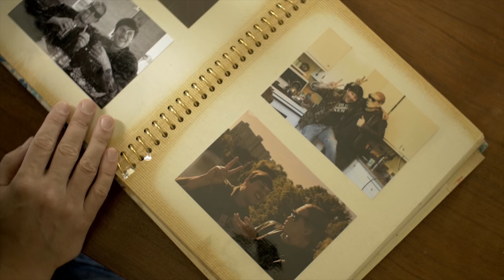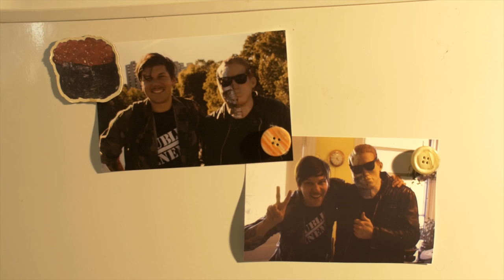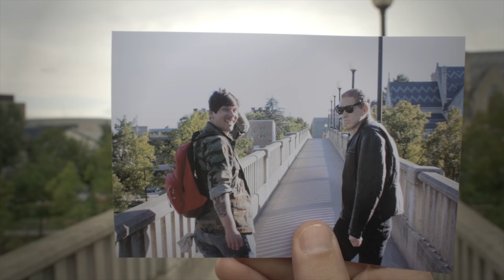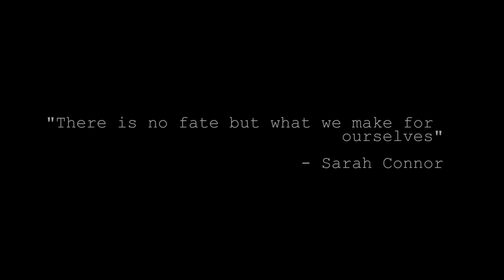Sixo with Gregory Pepper - John Connor (Official Music Video)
Gregory Pepper - vocals
Sixo - production
video by Colin Harrington
Terminator played by MadAdam

from the album "The Odds of Free Will" produced by Sixo